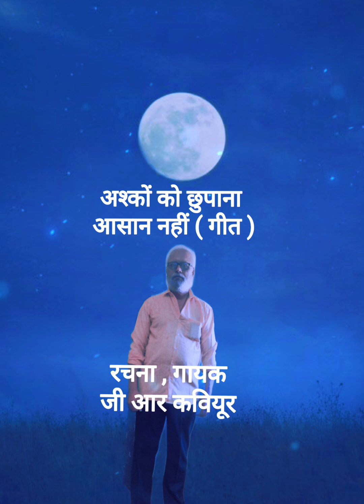ashko ko chupaana aasan nahi geet - grkaviyoor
written and sung by grkaviyoor

अश्कों को छुपाना
आसान नहीं ( गीत )
रचना , गायक
जी आर कवियूर

अश्कों को छुपाना आसान नहीं
यादों की बारात लिए घूमता हूं

तन्हाई की राहों में साया नहीं
दर्द की गहराई में डूबता हूं

हर एक लम्हा गुजरा तेरा ही ख्याल
तेरे बिना कैसे मैं जीता हूं

जग सारा सोता और मैं जागता
तेरी यादों में रातें बिताता हूं

तेरे लौट आने की आस में हर दिन
उम्मीद का दिया जलाता हूं

बिन तेरे अब कोई सहारा नहीं
बस तेरा इंतजार करता हूं

जी आर कवियूर
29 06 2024